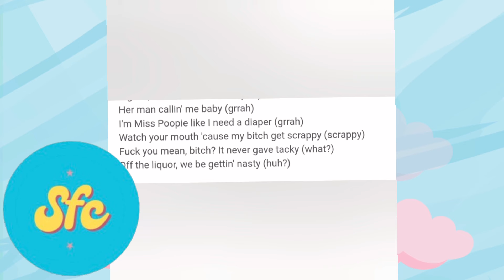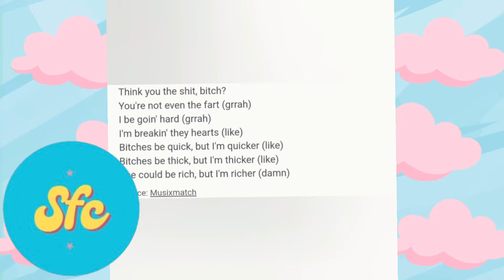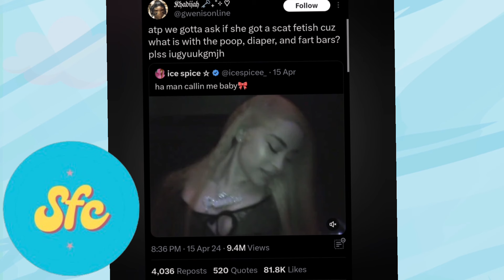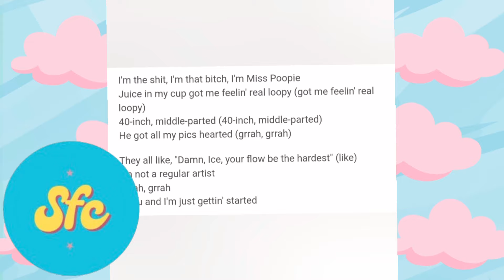Ice Spice Can't Stop Talking About POOP...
Age: 25

Race: Black (Nigerian, Cameroon, Benin & Togo)

Nationality: American

Fav music genres: Pop, Female Rap, punk Rock

Fun Fact: I'm autistic lol 🧩

Siblings: 2